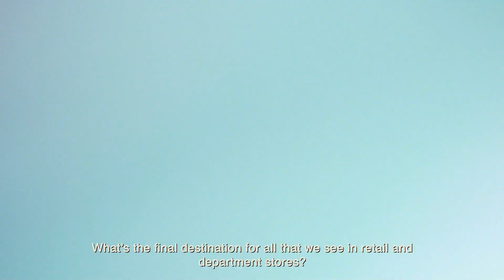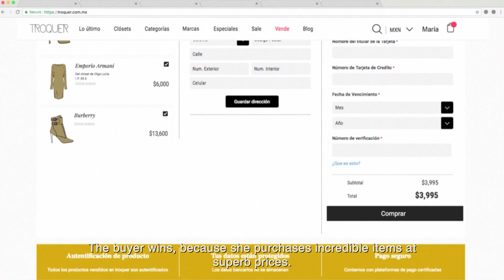Troquer - Sustentabilidad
Troquer es un modelo de negocio disruptivo, con conciencia, generando un gana-gana: para las Troqueras, para las compradoras y para el medio ambiente.
Ayudemos al planeta.